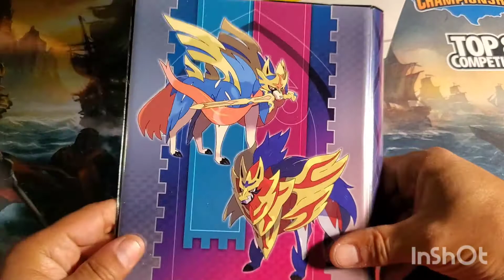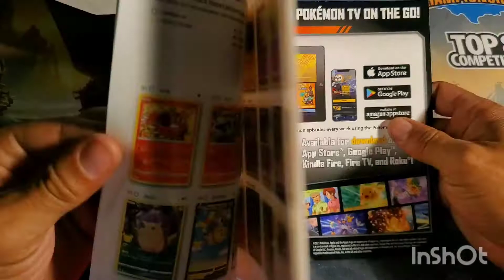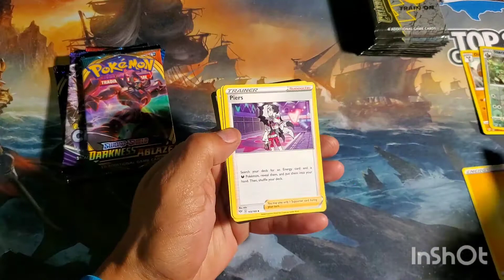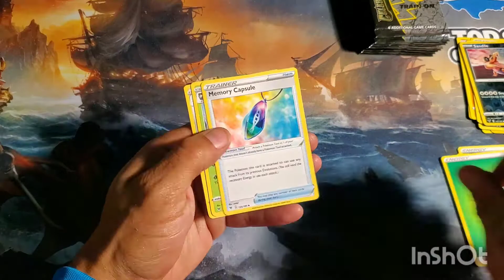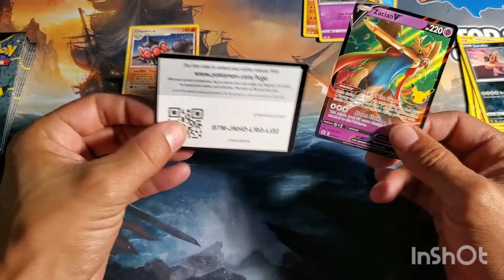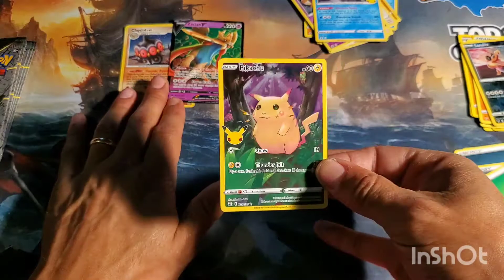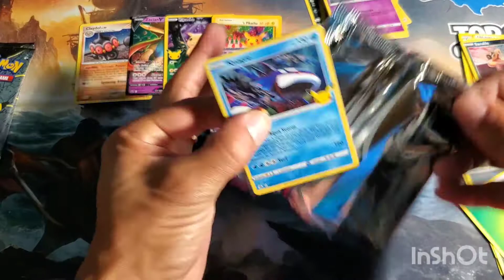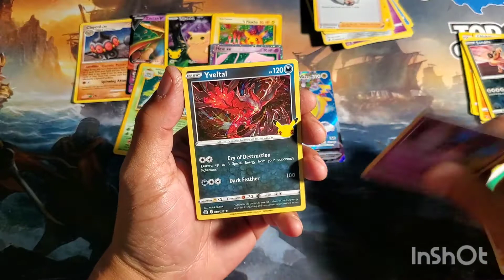Celebrations ETB!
Opening up a celebrations ETB!